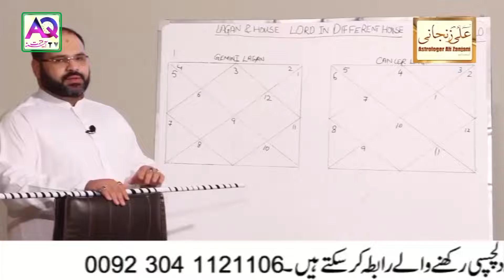Book Your Karachi Appointment | OR | Learn Astrology Anywhere In The World